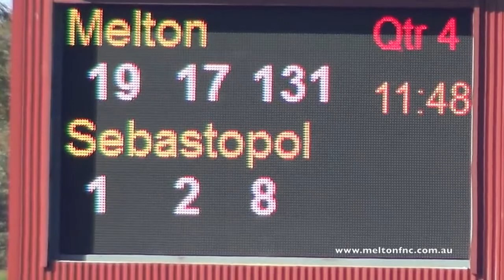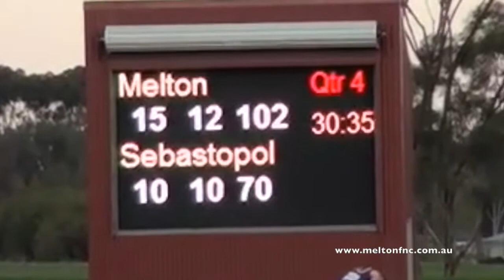Gameday - Round 12 - Melton v Sebastopol Highlights